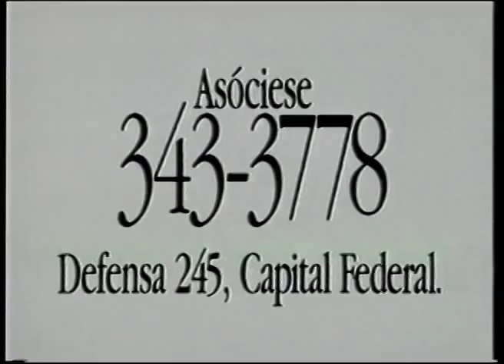Manos - Fundación Vida Silvestre Argentina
El próximo 20 de mayo en el Hilton Buenos Aires se elegirá el 30° Lápiz de Platino, que corresponde a la producción de TV 2012.
En 1990, Vida Silvestre se quedó con el galardón Lápiz de Platino por la pieza "Manos". Este año, es el 30º aniversario de este premio, y se elegirá el mejor comercial de estos años, desde 1983 entre los 30 ganadores.